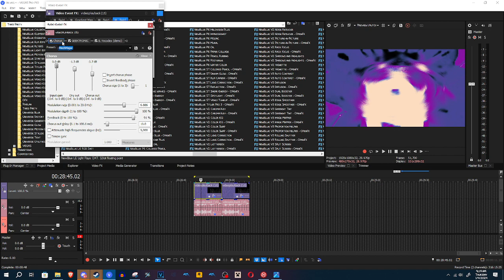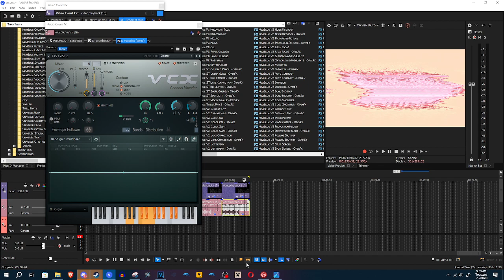How to make Bernkastelium and Lambdadeltaium